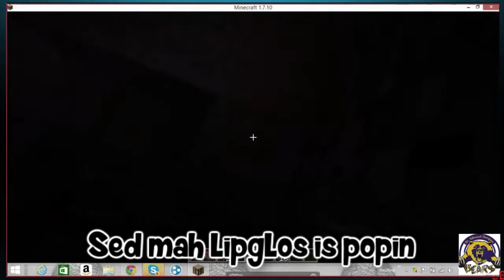Stephen's Nuke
Skype With Stephen: Episode 5: Stephen's TnT Villager Party

In the fifth installment of the Skype With Stephen series, Stephen screen-shares his Minecraft world and organizes a party for the villagers.
Don't Be A Villager.

Starring:
Amit (Neon Greon): Head lookin' like the W*rld Tr*de

Game:
(Minecraft)

Ji Pyeong Kwon - Sad Romance (A.K.A. Sad Violin)
Herbert Boland - PianoMoodSad2

RANDOM LINK!!!